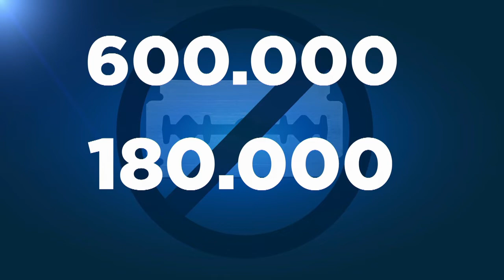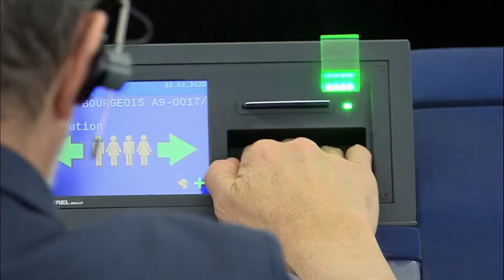Tens of thousands still at risk from FGM as EU parliament calls for action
MEPs voted overwhelmingly to support a resolution calling for an end to female genital mutilation and to provide care to survivors.…